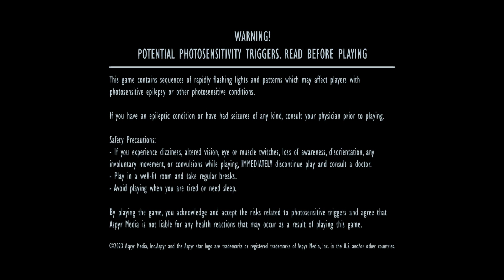STAR WARS™: Battlefront Classic Collection- Death Star